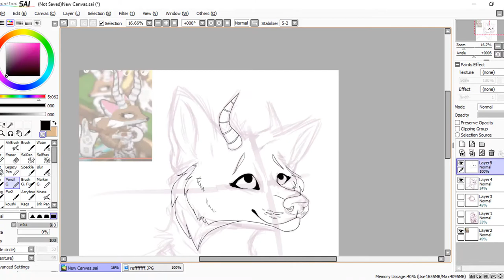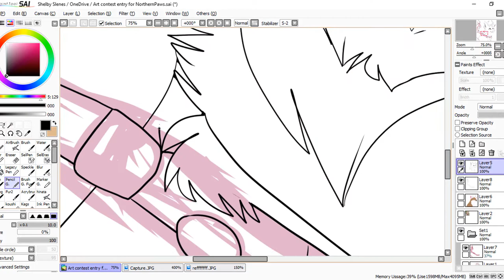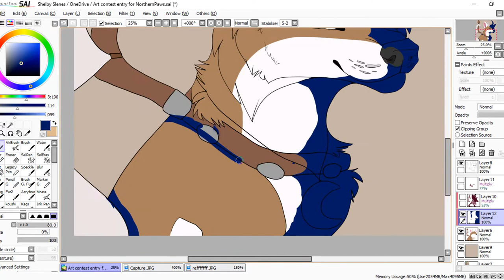Art con entry for NorthernPaws || Speedpaint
Mlorp.

Programs:
-Paint Tool Sai
-Camtasia

AUDIO IS NOT MINE, THE ART BELONGS TO PALETTEWOLFIE